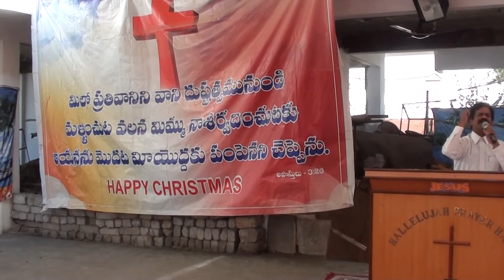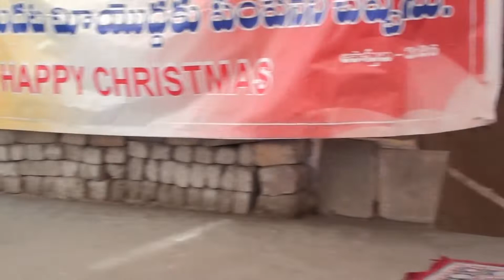నిన్ను దీవించే దేవుడు || Gen 1:26 | Sekhar Bempalini | HNPM | Pulpit Series -OLD MESSAGE